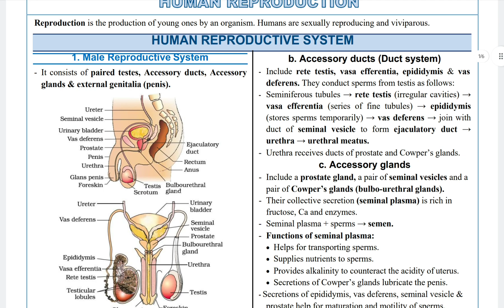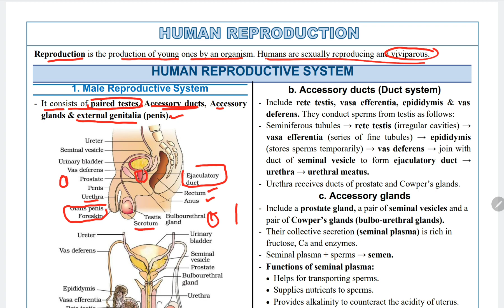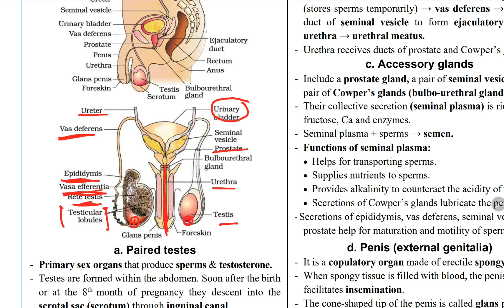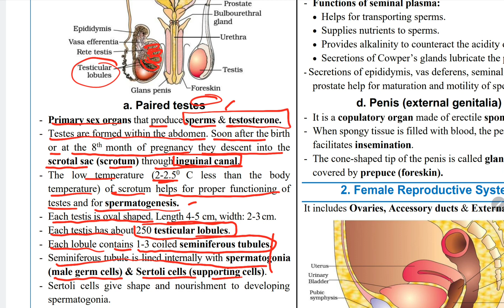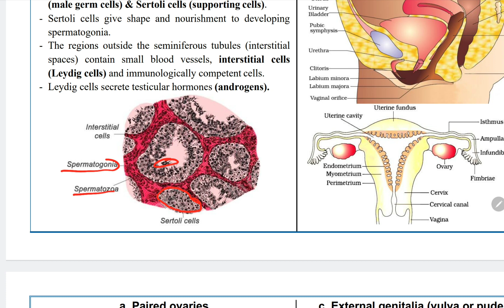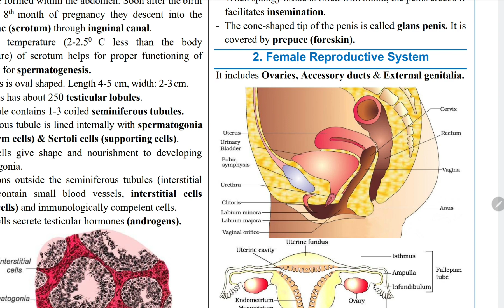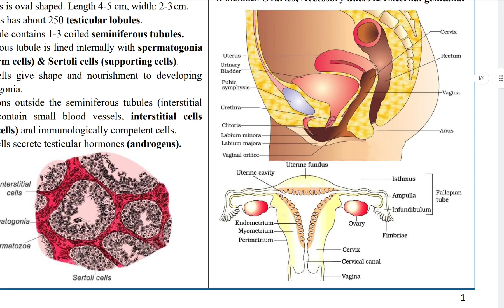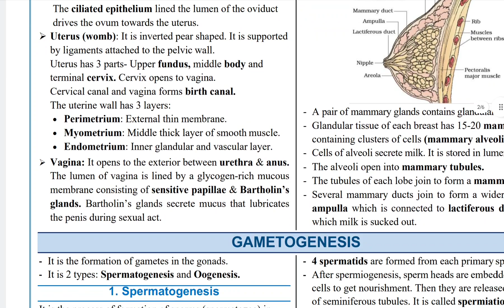DAY 04 NCERT EXTRACT